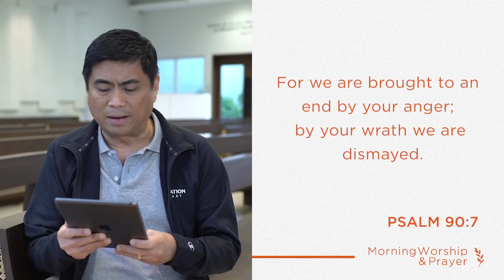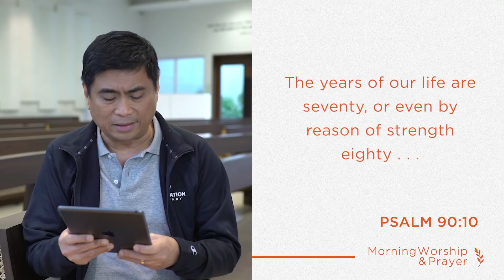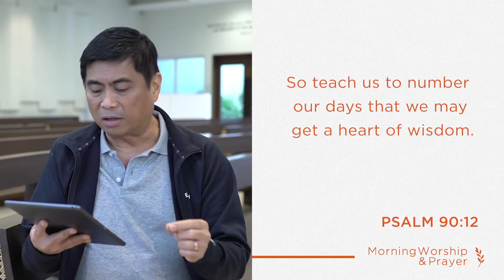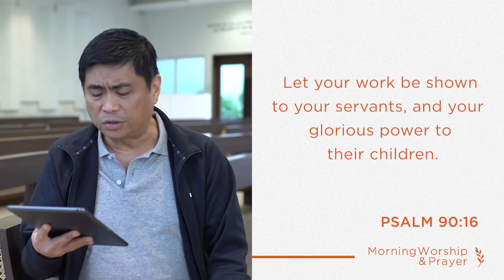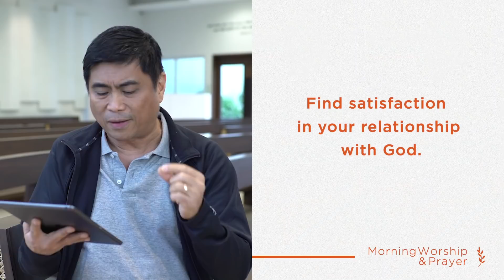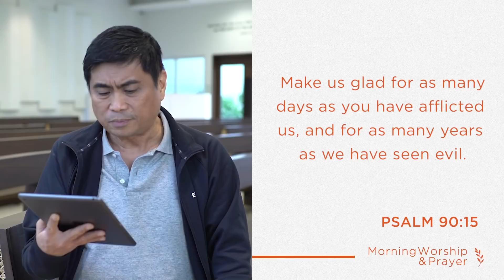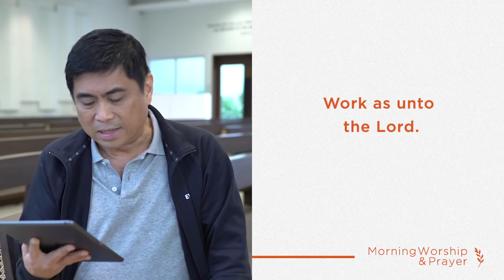MORNING WORSHIP & PRAYER Monday, November 16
Psalm 90:12
So teach us to number our days that we may get a heart of wisdom.

We get a heart of wisdom by finding satisfaction and strength in our relationship with God, seeking His favor, and working as unto the Lord.